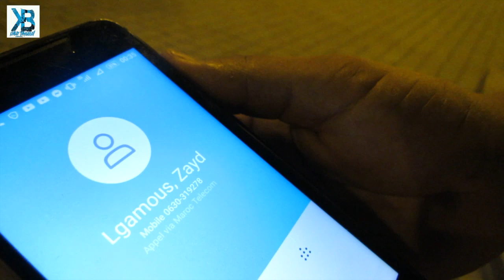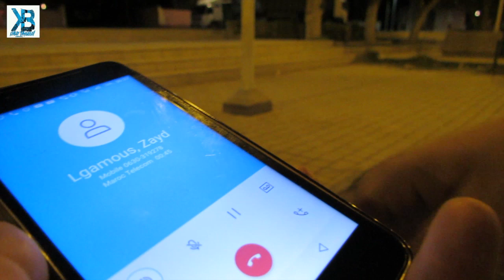أخطر مقلب 😱 كان غادي يقتلنا 😱 ملي عرف بيكالتو مشات 😱